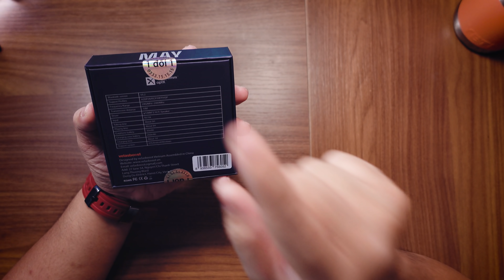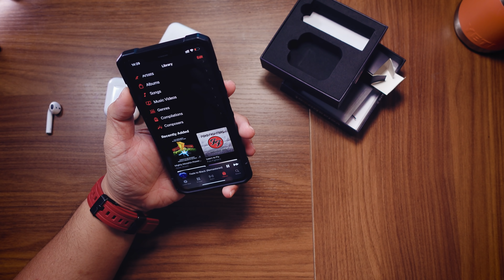Review Velasboost MAY nghe sáng hơn BKAV AirB xứng đáng có Version 2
Velasboost May không phải là tai nghe nghe nhạc hay nếu bạn mong chờ điều đó, nhưng nó là chiếc tai nghe rất đáng để dùng cho toàn bộ nhu cầu nghe âm thanh mục đích cá nhân.

Thương hiệu Việt, gia công tại TQ với các thông số kỹ thuật rõ ràng.

👉Hội những bạn quan tâm đến miniStudio chia sẻ các không gian tự sáng tạo nội dung tại nhà)